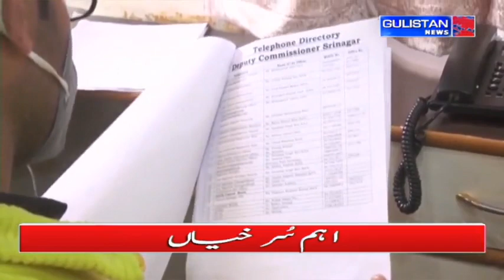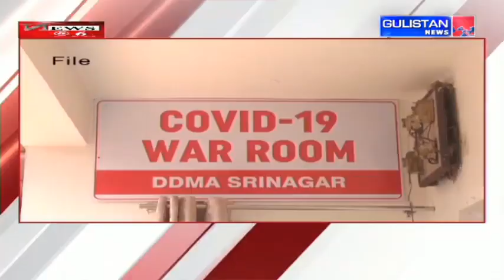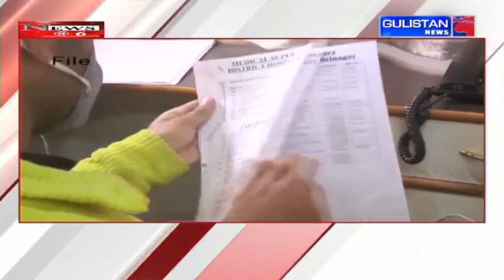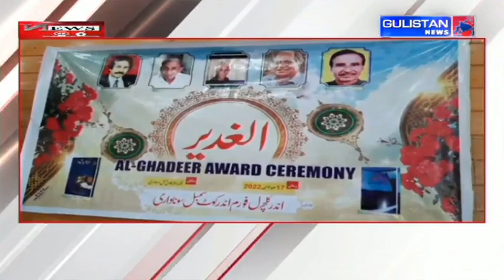Ground Report of Jammu And Kashmir by Gulistan News||06:00pm